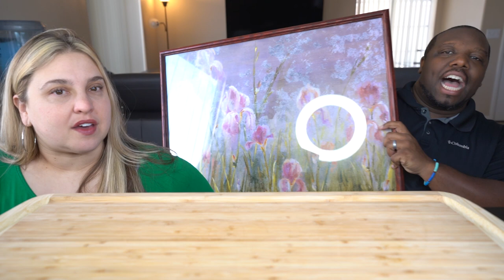UNBOXING AWESOME Items from the Fam! [What Did We Get?]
Hey Fam!

In this video, Jamil and I do an epic unboxing where we show you some of the AMAZING items we got from our fam recently!!!

Thank you all so much for sending these amazing gifts, and we couldn't be more thankful.  We have the BEST fam in the whole entire world!! :)